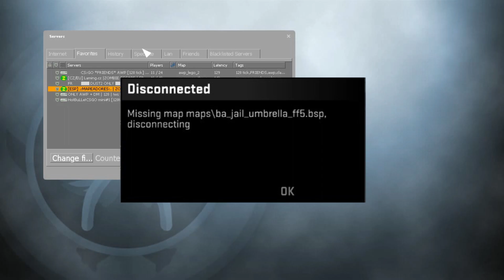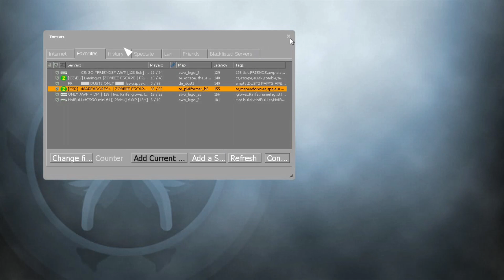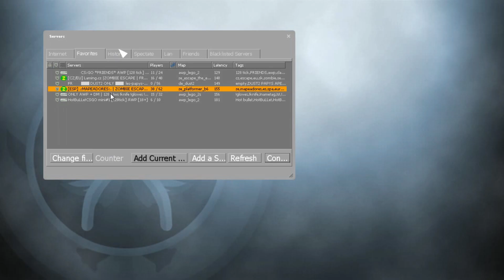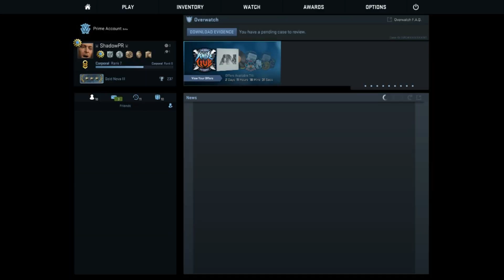CSGO Missing Map Error and Player Error Textures Box Quick FIX [2017]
This Missing map error and player model not getting download while connecting to server this type of problem suddenly came up in my csgo and i was pissed and worried at same time i was like what to do, I also try to google about this problem and search it on youtube as well and i do found solution on youtube but they were not giving me permanent solution, all i was looking for is fix it in one time so i don't need to do the same process again and again whenever i connect to server or whenever the map change, So i some how found this solution by my self and maybe this type of solution already out there on youtube made by someone but i didn't fount it any video like mine otherwise i would never ever made this video but anyway i hope this video help you too and don't forget to subscribe , like the video and share it also comment down below does it work for you or not and one more thing don't mind my english in the video :D